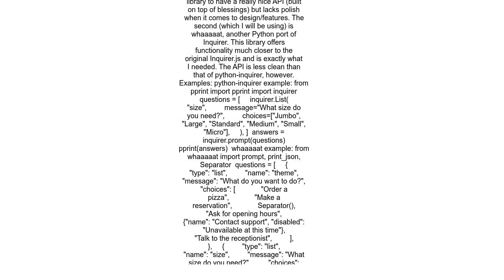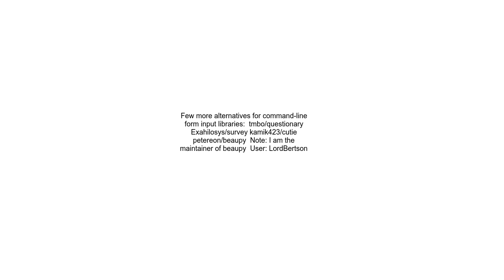Create Python CLI with select interface